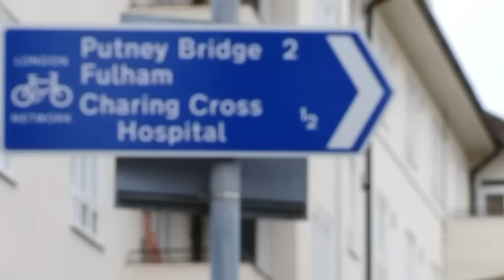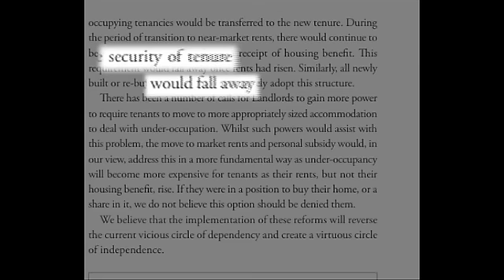Tory housing policies in Hammersmith and Fulham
Flagship Conservative council Hammersmith and Fulham want to redevelop social housing estates and make them more mixed. It is a vision the party is keen to adopt nationally